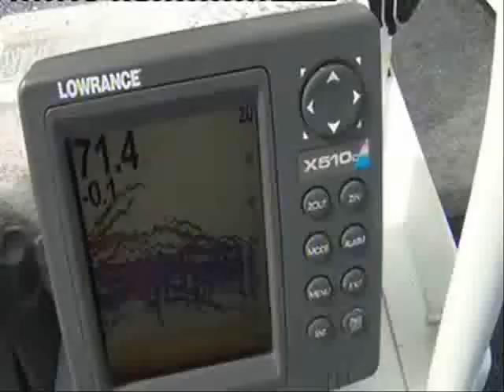Sportfishing Hervey Bay.wmv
Sportfishing Hervey Bay for Golden Trevally, Longtail tuna, Cobia , Snapper and Spottie Mackerel with Fraser Coast Sportfishing Adventures, Hervey Bays Longest established Fly and Sportfishing Fishing Guide around Fraser Island Queensland.